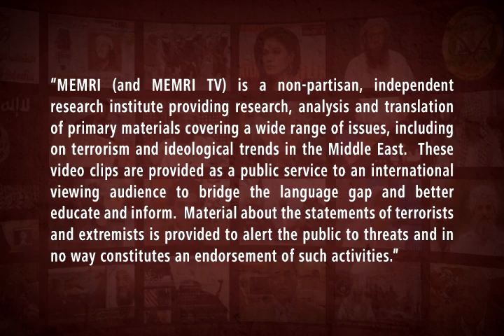TV Report: Jordanian Public Supports Minister Who Walked over Israeli Flag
On December 31, 2018, Al-Arabiya TV (Saudi Arabia) aired a report about a Jordanian minister who walked on the picture of an Israeli flag that is painted at the entrance to the trade union complex in Amman while on her way to a meeting. The minister in question in Jumana Ghunaimat, who is Jordan's Minster of State for Media Affairs and Communication, and the spokesperson for the Jordanian government. The report explained that Israel condemned the act and issued official complaints with the Jordanian government, and it said that reactions in Jordan have been supportive of the minister. Mazen Rashidat, who is the head of the Jordanian Bar Association and who was interviewed for the report, said that the flag will remain painted on the floor of the building's entrance as long as the Zionist occupation continues to exist. Khaled Balawi, a Jordanian citizen who was also interviewed, said: "We reject the existence of this plundering and occupying state, and the least we can do to express this is trample on this flag."